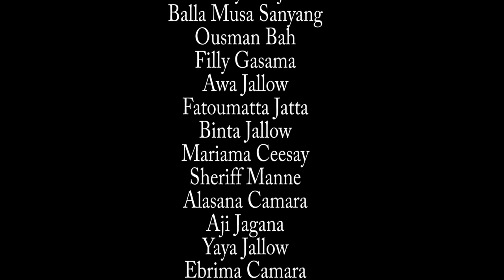THE LAND OF SALT FULL MOVIE (NEW GAMBIA MOVIE)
the movie you guys have been waiting for it finally out on YouTube
*Let's say No To Tribalism*

This movie is to put an end to TRIBALISM within The GAMBIA and The world at large
 🌏 Sunset Film Production have played their part and we strongly believe that you will also
 play your part by supporting this movie in any way that you can ✨✨